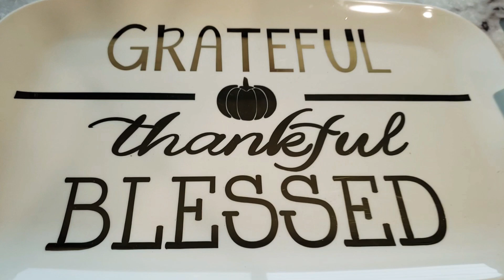SURPRISED GIFT FOR HER 4TH BIRTHDAY 🎁🇨🇦CAMPER/TRAVEL TRAILER|SPORTSMEN|FILIPINA|LIFE IN CANADA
Hello Everyone💖

Jeremiah 29:11